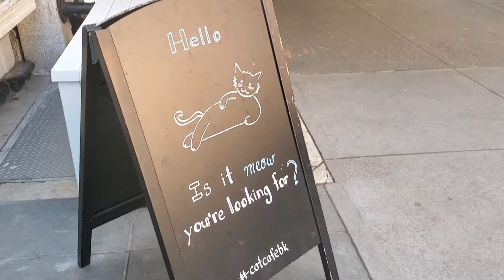Brooklyn Cat Cafe 🐈 || Sushi Date 🍣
Businesses Mentioned ⬇️
Brooklyn Cat Cafe 🐈